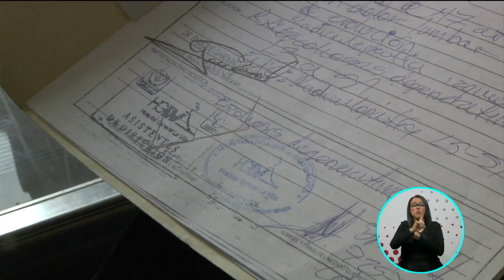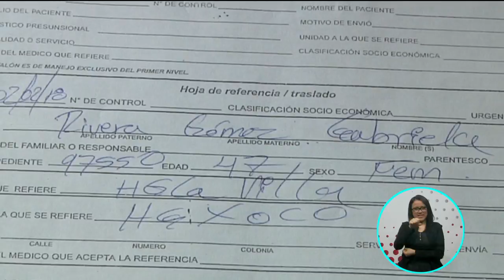Columna deviada no le permite trabajar | A Quien Corresponda